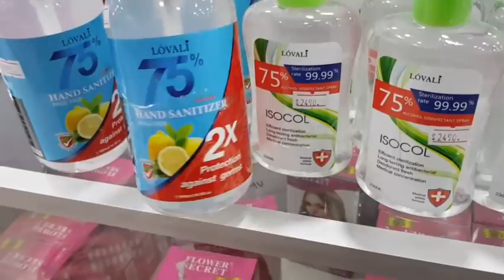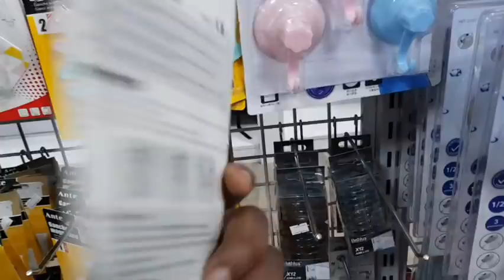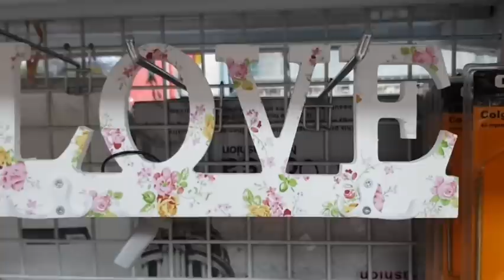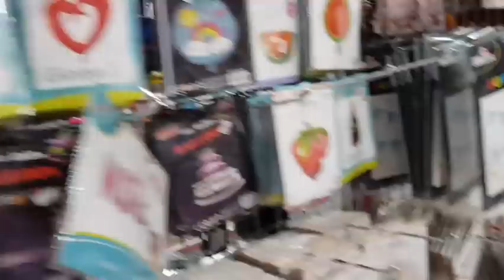Vlog Pandanm Pral Travay Kisak Pase/ Achete Dekorasyon Pou Fèt La/ Sam Resevwa Waww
Hey guys!

music background
Song: x6zt By My Size (Feat.Nathan Brumley)
Musics provided by Vlog no Copyright Musics.